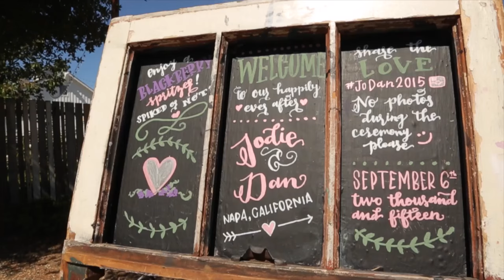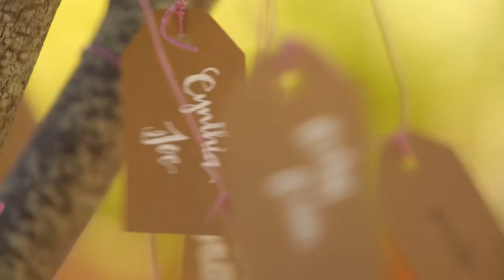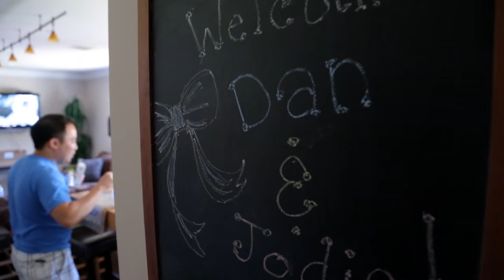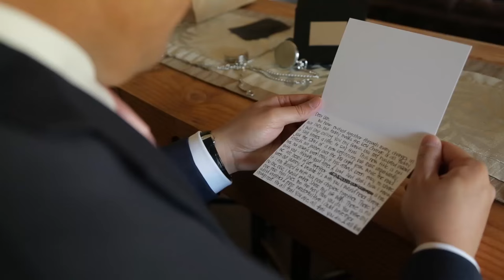The Running Pony Farm Wedding Video Highlights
"Running" "Pony" "Farm" "Wedding" "Highlight" "Video" "Napa" "Photographer" "Shakewell" "Studios"